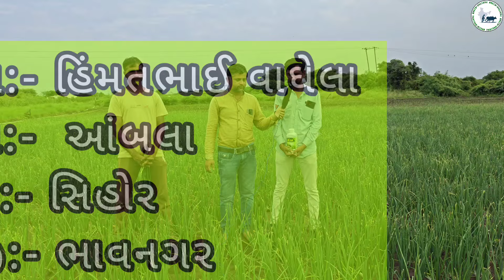ડુંગળીમાં પી-વન પ્રોડક્ટ નું શાનદાર પરિણામ | હેલ્પલાઇન:- ૮૨૦૦૨૪૭૮૨૭ / ૯૭૧૪૩૦૨૧૨૨